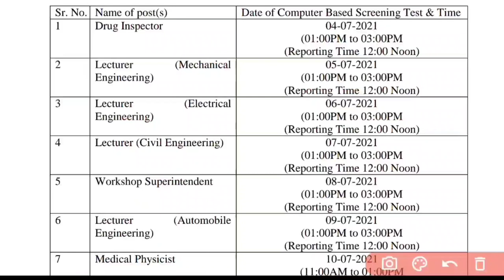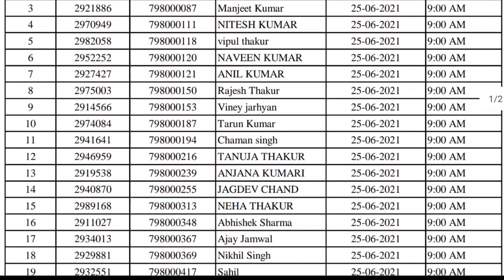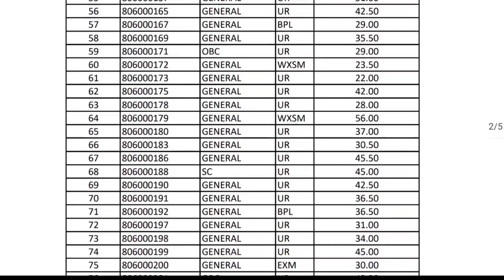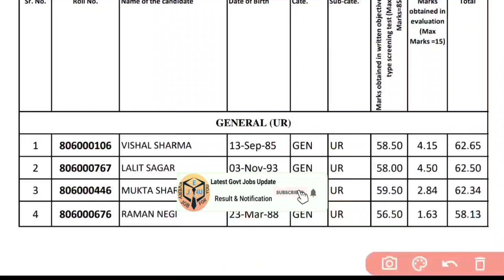HPSSSB HAMIRPUR LATEST NOTIFICATIONS & RESULTS || Hpssc Hamirpur Latest Result || 18 june 2021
HIMACHAL GK BEST BOOK
INDIA+ WORLD GK (HISTORY, SCIENCE, POLITICAL SCIENCE , ECONOMY, COMPUTER, GEOGRAPHY) BEST BOOK
INDIAN HISTORY BOOK NCERT BASED 6TO 12 CLASSS
🔰Notifications/News Covered by us about :-
Hpsssb Hamirpur
Hpsssb
Hpsssc hamirpur
Hppsc shimla
HP Government Jobs
Hp Recruitment
Govt jobs in Himachal 2021
Latest Jobs in Himachal